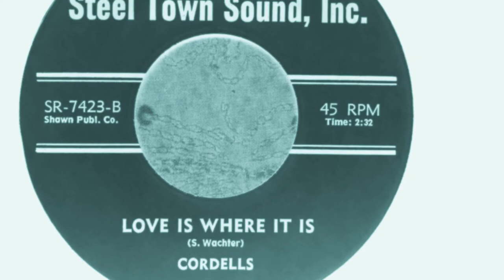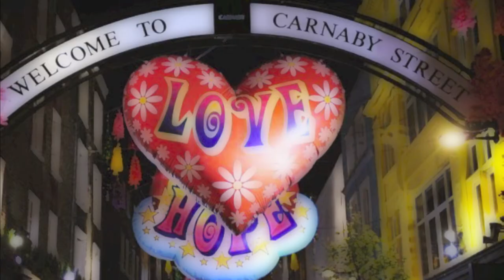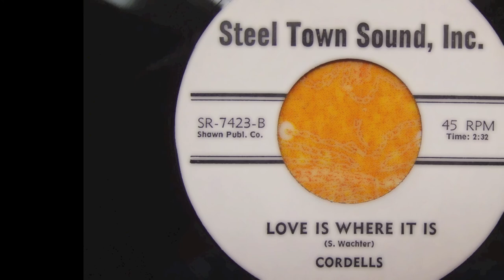'Love Is Where It Is' The Cordells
A super slice of US garage psych soul with a killer groove from The Cordells released in 1968. A fantastic tune ripe for the Modernist dance floors, so get your fab gear on hipsters and play this gem loud and put the glide in your Mod slide!